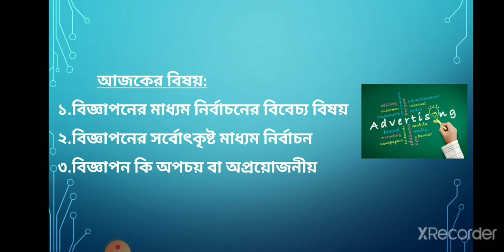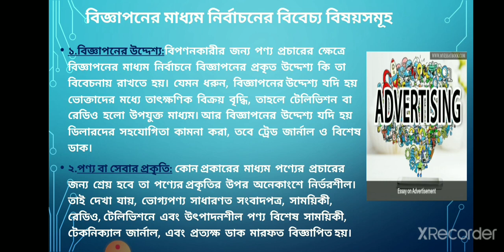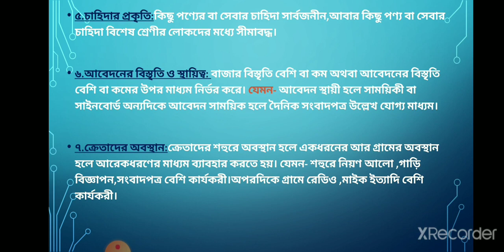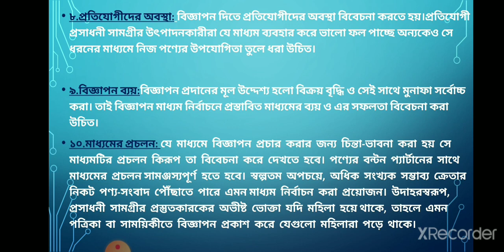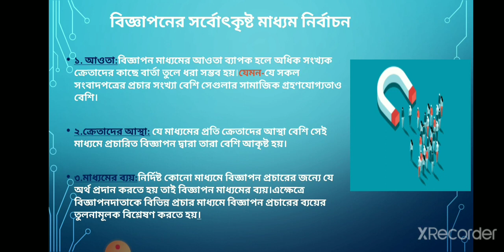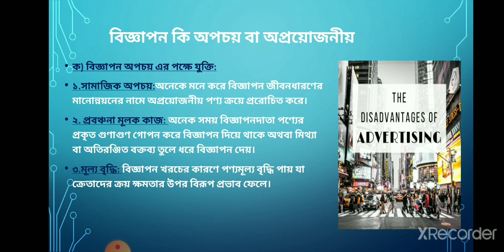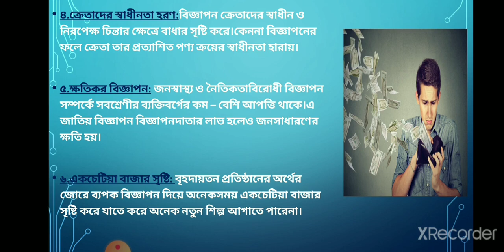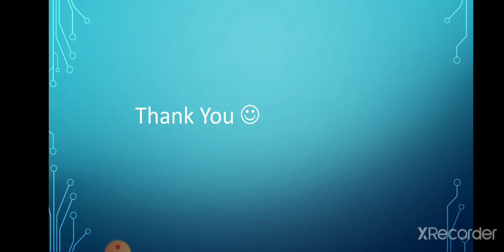HSC | উৎপাদন ব্যবস্থাপনা ও বিপণন | অধ্যায় ৮ | বিক্রয় প্রসার ও বিজ্ঞাপন | অনুভা ম্যাডাম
অধ্যায় ৮
Date: 01/07/20

আজকের বিষয় - বিজ্ঞাপন মাধ্যম নির্বাচনের বিষয়, সর্বোৎকৃষ্ট মাধ্যম নির্বাচন,বিজ্ঞাপন কি অপ্রয়োজনীয় কি না

অনুভা ভট্টাচার্য
প্রভাষক,উৎপাদন ব্যবস্থাপনা ও বিপণন,
ন্যাশনাল আইডিয়াল কলেজ,ঢাকা।